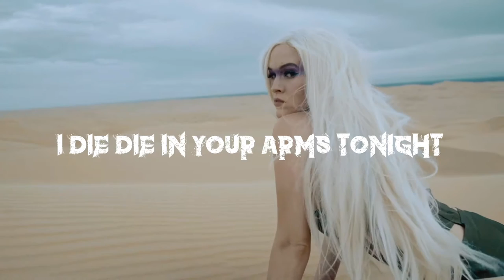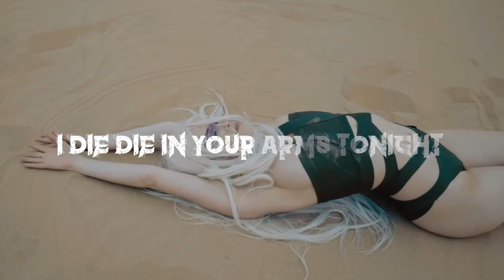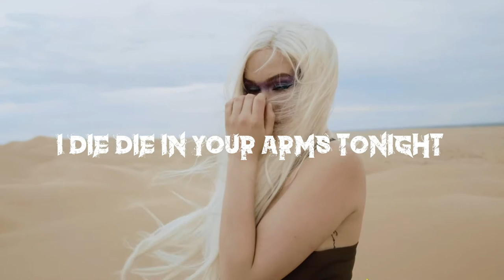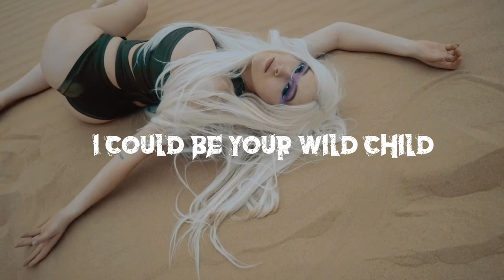EMM - Wild Child (Official Lyric Video) - [RUBY ERA]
Follow EMM:
Text me (Us & Canada): 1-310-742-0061

Wild Child Lyrics:
VERSE 1
Closer
To me
Love don't leave you the same
One breath
One heartbeat
Reborn in the white flame
In the apple of his eye
Weakest ones come out alive

CHORUS
I die, die
In your arms tonight
Wild child
Lie my body
On the line
Wild child

POST
I could be your wild child, I could be your wild child

VERSE 2
Sacred
Holy
Like the ark of the covenant
Oceans
Open
Don't believe in the punishment
Weakest ones come back to life

CHORUS
POST

BRIDGE
Wind arrives from the east
I dive into the deep
While The last blood moon sleeps
The wild in me's unleashed
The new dawns rebirth speaks
The smothered white flame shall breathe
The least of these set free
The captives wildest dreams

CHORUS
POST